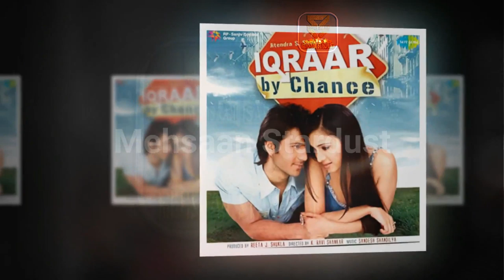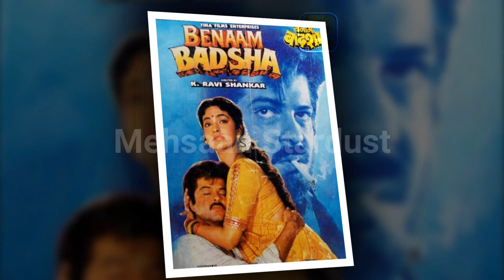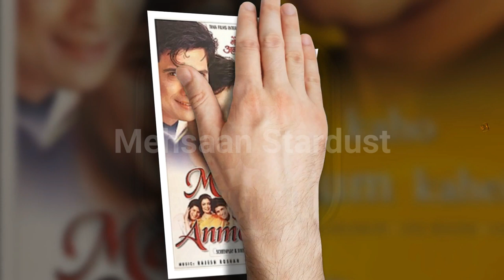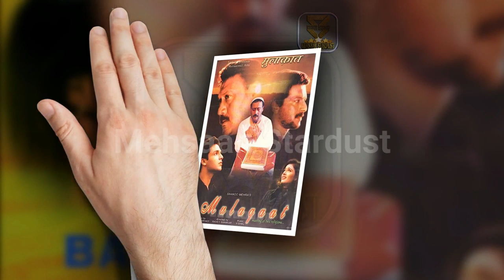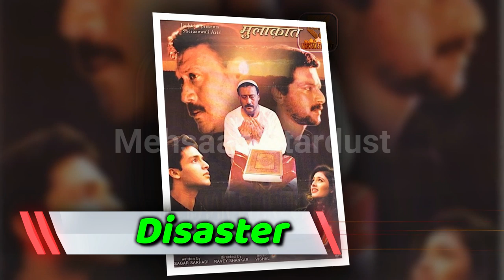K. Ravi Shankar Hit and Flop Blockbuster All Movies List with Box Office Collection Analysis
Films Director K. Ravi Shankar Hit and Flop Blockbuster All Movies List with Box Office Collection Analysis. K. Ravi Shankar Box Office Collection Analysis Hit and Flop Blockbuster All Movies List. K. Ravi Shankar is an Indian film director best known for his Bollywood films of the late 80s and early 1990s. He has worked with many top Bollywood actors when their respective careers were in their infancy such as Govinda in Dariya Dil in 1988 and Shilpa Shetty in Aag in 1994. and Other Best Movies is Sindoor, Gharana, Benaam Badsha, Apradhi, Sadhna, Meharbaan,

Today मेहसान स्टारडस्ट / Mehsaan Stardust will tell you about K. Ravi Shankar all movies list, K. Ravi Shankar career analysis Hit and Flop Movies List with Box Office Collection Analysis | K. Ravi Shankar Box Office Collection Analysis Hit and Flop Blockbuster All Movies List. I Hope all My Viewers Like this K. Ravi Shankar movies, Detail Video. “Mehsaan Stardust” Made this video for entertain people with valuable information.

K. Ravi Shankar Box Office Collection Analysis Hit and Flop Blockbuster All Movies List.

Sindoor,

Directed by
K. Ravi Shankar,
Starring
Shashi Kapoor,
Jaya Prada,
Jeetendra,
Rishi Kapoor,
Govinda,
1987,

Dariya Dil,

Directed by
K. Ravi Shankar,
Starring
Govinda,
Kimi Katkar,
Roshni,
1988,

Gharana,

Directed by
K. Ravi Shankar,
Starring
Rishi Kapoor,
Govinda,
Jaya Prada,
Meenakshi Seshadri,
Neelam Kothari,
1989,

Benaam Badsha,

Directed by
K. Ravi Shankar,
Starring
Anil Kapoor,
Juhi Chawla,
Shilpa Shirodkar,
1991,

Meera Ka Mohan,

Directed by
K. Ravi Shankar,
Starring
Avinash Wadhawan,
Ashwini Bhave,
1992,

Apradhi,

"Directed by
K. Ravi Shankar,
Starring
Anil Kapoor,
Vijayashanti,
1992,

Sadhna,

"Directed by
K. Ravi Shankar,
Starring
Rishi Kapoor,
Meenakshi Sheshadri,
Raj Babbar,
1992,

Meharbaan,

Directed by
K. Ravi Shankar ,
Starring
Mithun Chakraborty,
Ayesha Jhulka,
1993,

Ulfat Ki Nayee Manzilen,

"Directed by
K. Ravi Shankar,
Starring
Agha,
Ramesh Deo,
Seema Deo,
1994,

Aag,

Directed by
K. Ravi Shankar,
Starring
Govinda,
Shilpa Shetty,
Sonali Bendre,
1994,

Mere Do Anmol Ratan,

Directed by
K. Ravi Shankar,
Starring
Arshad Warsi,
Mukul Dev,
Namrata Shirodkar,
1998,

Kuch Tum Kaho Kuch Hum Kahein,

Sabse Badhkar Hum,

Mulaqaat,

Directed by
K. Ravi Shankar,
Starring
Jackie Shroff,
Madhoo,
2002,

Iqraar By Chance,

"Directed by
K. Ravi Shankar,
Starring
Shilpa Anand,
Amarjeet Shukla,
Rahul Dev,
Arbaaz Khan,
2006,